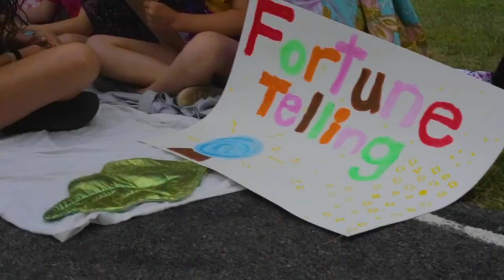Second Session, Week 3 - Weekly Re-cap 2019